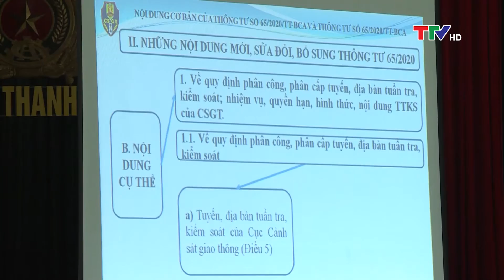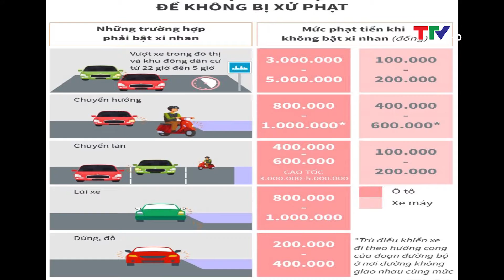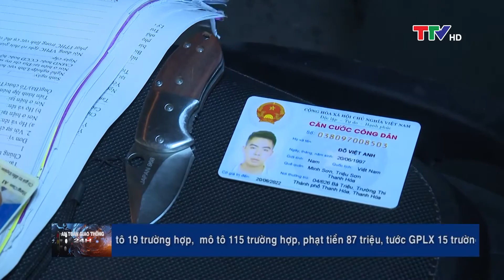An toàn giao thông ngày 20/7/2020